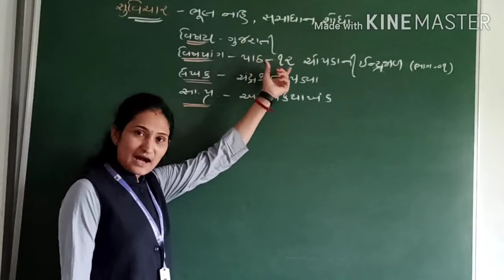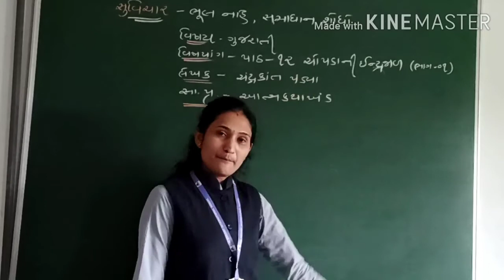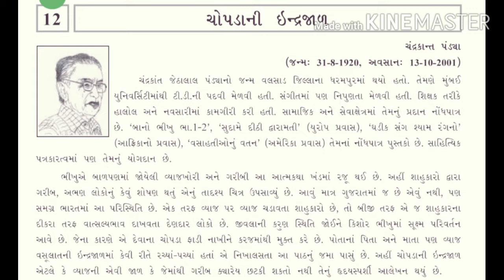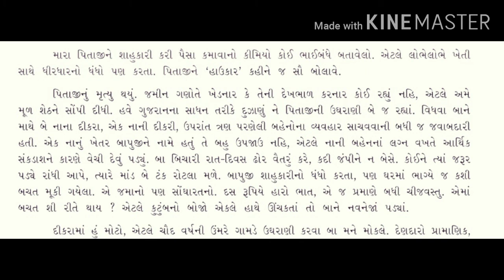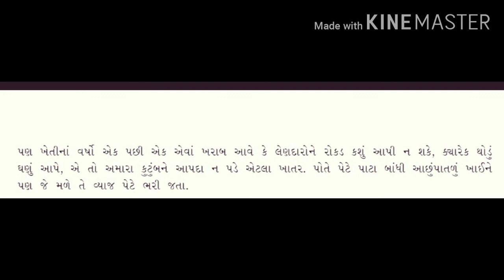ગુ મા ધો ૧૦ ગુજરાતી પાઠ ૧૨ ચોપડાની ઇન્દ્રજાળ ભાગ ૧ Patel Kalyani